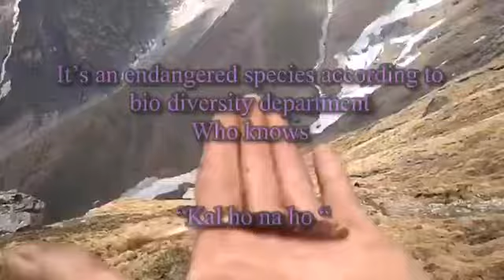original keeda jadi buti aisi Hoti hai dekh lo